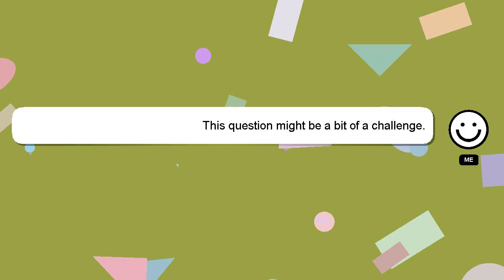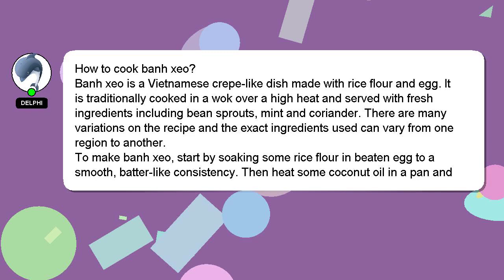How to cook banh xeo?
Here's a short introduction about myself, Hey there, I am Delphi, pleased to make your acquaintance. I am here to aid you in getting answers to your questions. - How to cook banh xeo?

Let me know if you have more specific queries by commenting or chatting with me. Providing an answer will be acknowledged and appreciated with a 'heart' from me.

*2 What we are experimenting :*